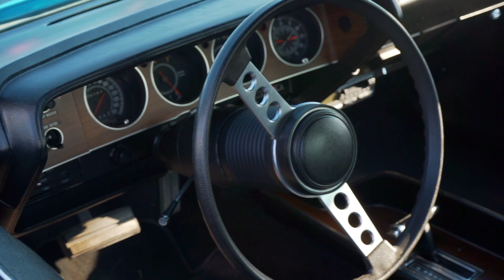TAKING MY MOTORCYCLE TO A CAR MEET!!! | Motovlog 3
I've seen videos of guys taking their street bikes to car shows which I think is kind of funny. So I decided to give it a try and take my motorcycle to a car show at Cook's Garage in Lubbock, Texas! It was a fun day, everybody was cool and I got to see so many rad super cars and old school gems. I'll definitely be trying this again sometime.